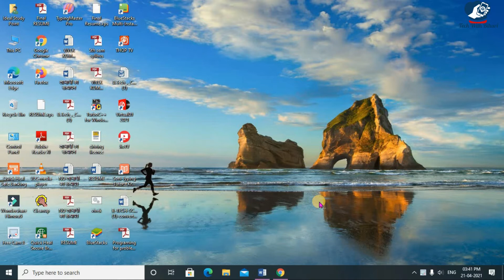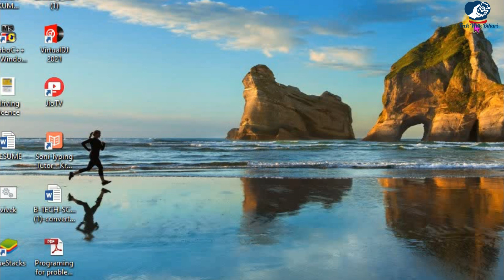Checkbook Ke Liye Application Kaise Likhe | Bank Se CheckBook Lene Ke Liye Application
Message Me if You have any problem:

Gatues I Used:
Content Cover👉
bank me mobile number change application in english
bank me mobile number registration karne ke liye application in english
bank account me mobile number register application
application for mobile number registration in bank
bank account me phone number change
bank mobile number change application in marathi
bank me mobile number jodne ke liye application in english
union bank of india mobile number change application in hindi